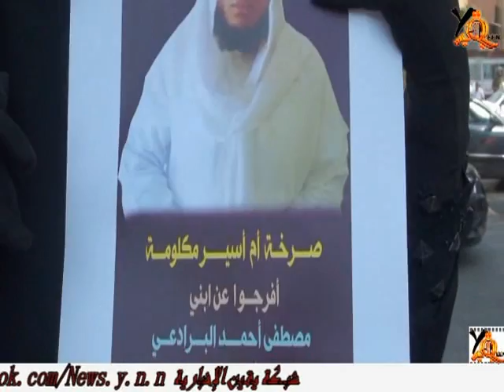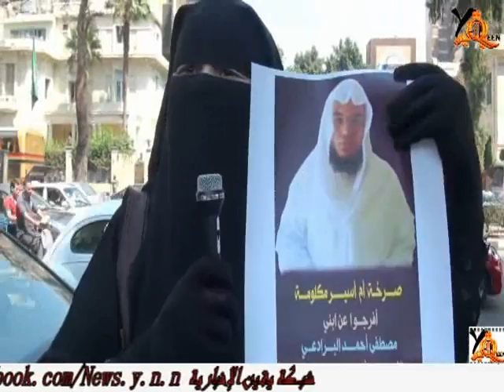إلى متى سيظل المصريين معتقلين بالسعودية ؟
تساؤلات كثيرة حول إعتقال السعودية للمصرين بسجونها , و هذا التسجيل لأحد أهالى المعتقلين المصريين بالسعودية من أمام السفارة ااسعودية بمصر